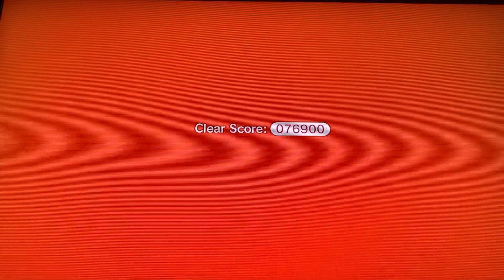Mario 3D world part two! - Junewoody